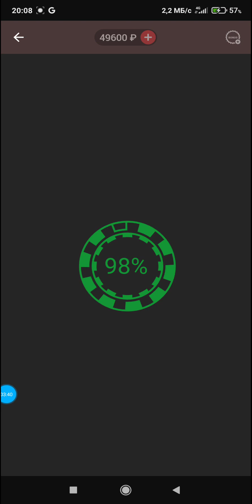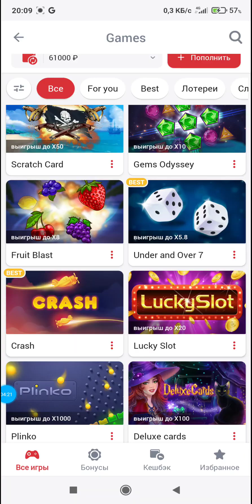GEM S ODYSSEY МОЩНО РАДУЕТ ИКСАМИ😙